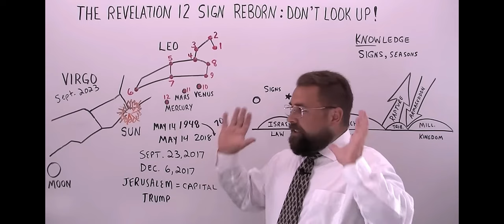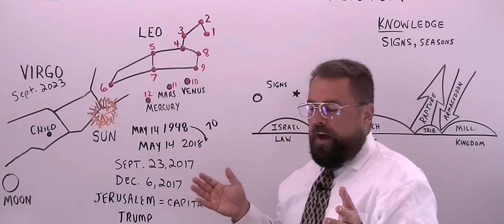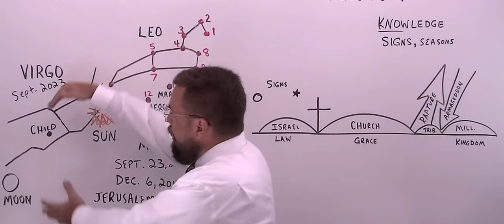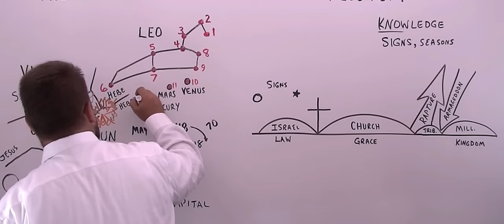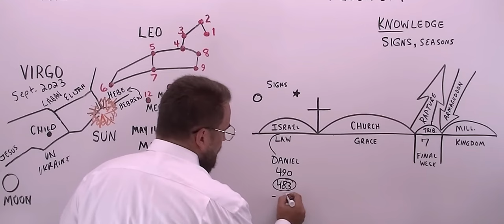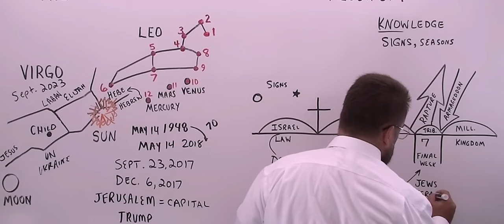Bible Prophecy -A meteor named - Child will orbit into Virgo(virgin) Constellation- Christ's return?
" The Greatest Cosmic accident of all times and coincidence in all time would be mathematically impossible to happen "
The  comet (meteor) named Child in the 1920s is coming into orbit around September 17- 19th 2023 into the Virgo (virgin) Constellation maybe signaling Jesus Christ's coming! I feel we are in the end times and this Pastor - Robert Breaker explains the a,b,c's of this comets path and the incredible Scriptural truth that may come from this comets orbit into the Virgo(virgin) Constellation as stated above! The sky , Stars , moons , planets etc . are God's handiwork!
Revelation 12:1-4 A woman clothed with the sun -
A great sign appeared in heaven: a woman clothed with the sun, with the moon under her feet and a crown of twelve stars on her head. She was pregnant and cried out in pain as she was about to give birth. Then another sign appeared in heaven: an enormous red dragon …. The dragon stood in front of the woman who was about to give birth, so that it might devour her child the moment he was born”

this link explains all the facts and names of this prophecy!
credit of course Goes to pastor Robert Beaker!